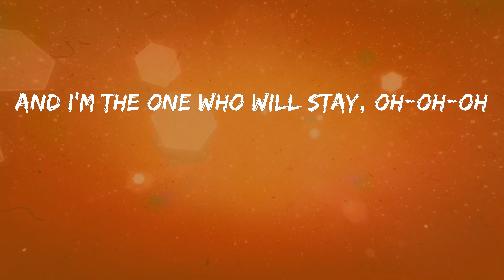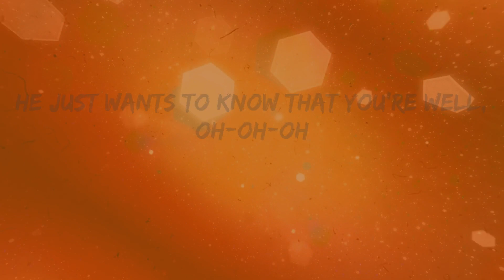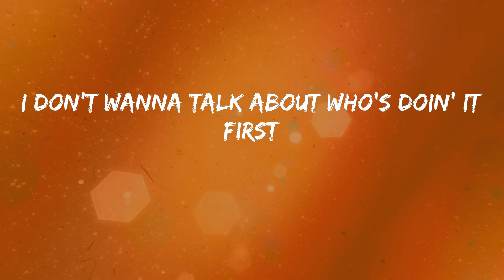Harry Styles - As It Was (Letras)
Letra: As It Was - Harry Styles